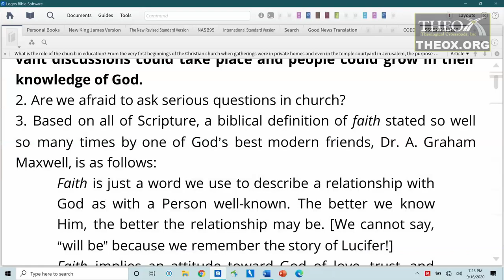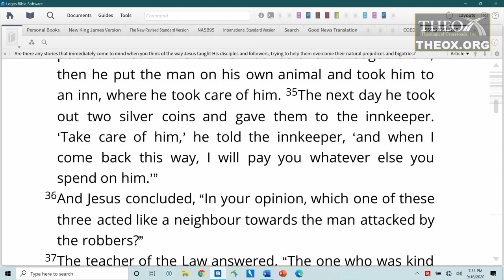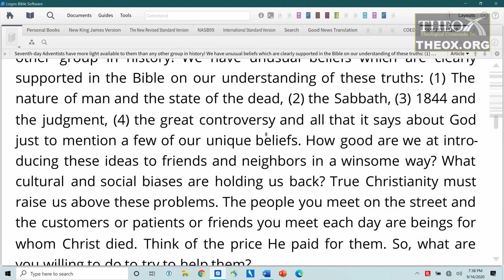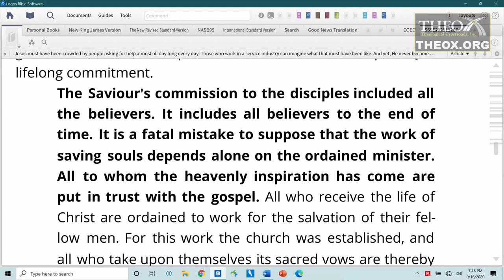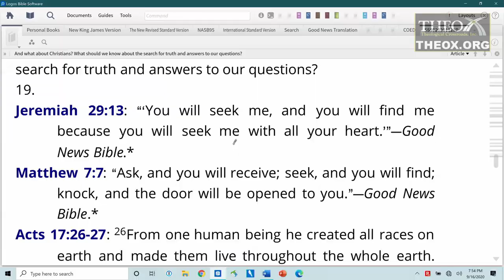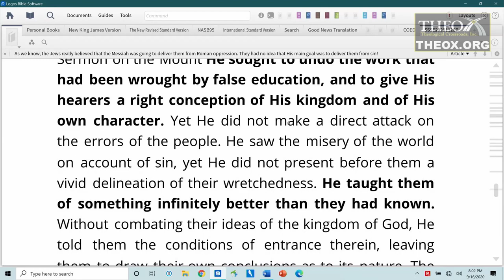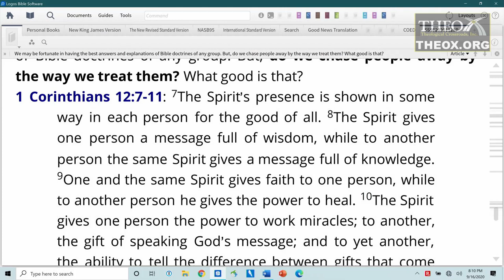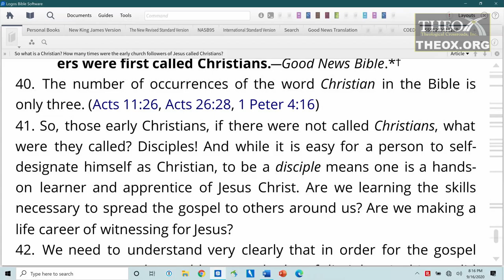9. The Church and Education (November 28) Sabbath School 2020 Quarter 4 Lesson "Christian Education"